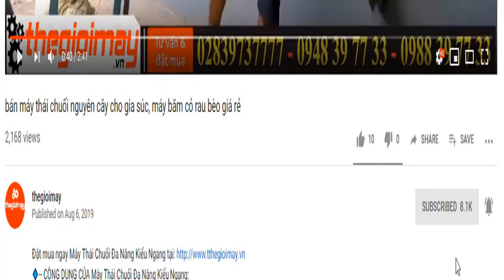Máy thái chuối takyo siêu nhanh, thái cây chuối trong vòng 20s, băm cỏ voi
🔹-- ƯU ĐIỂM CỦA MÁY THÁI CHUỐI ĐA NĂNG TAKYO TK 1800:
– Công suất động cơ: 1.5 KW
– Nguồn điện: 220 V
– Tốc độ động cơ: 1450 vòng/phút
– Kích thước (Dài * Rộng * Cao): 60 x 90 x 54 c
– Trọng lượng máy: 45 kg